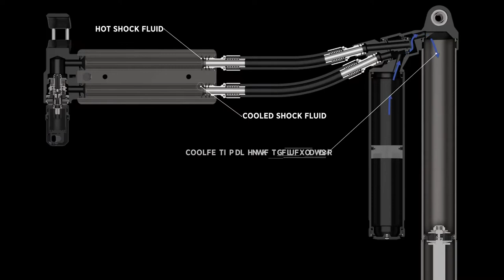Fox Introduces ECS2 UTV Shock Cooling Upgrade!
Today @FoxFactory has released their all-new ECS2 UTV Shock Cooler upgrade available for most UTV 2.5 and 3.0 rear Fox shocks! This unit is an after-retail upgrade that can reduce temperatures on your shock oil by nearly 70°F reducing shock fade on extreme and extended rides.